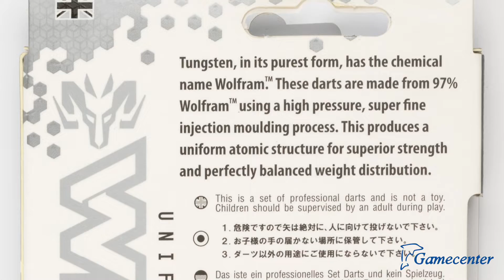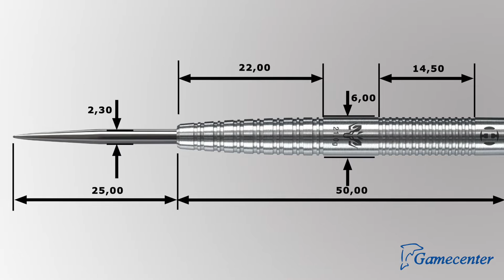Dart szett Harrows steel 21g Wolfram 97%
Ebben a videóban egy 21g Harrows Wolfram készletet fogok nektek bemutatni, amit a Gamecenter-től kaptam.